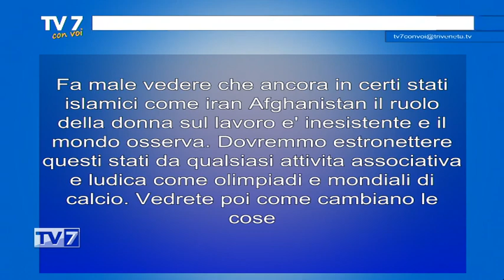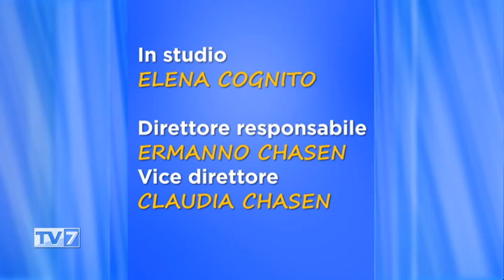Donne protagoniste del lavoro - Tv7 con Voi 23/5/23 (3 di 3)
Donne protagoniste del lavoro - Tv7 con Voi 23/5/23

Ospite:
- Elena Morello, Presidente Terziario Donna